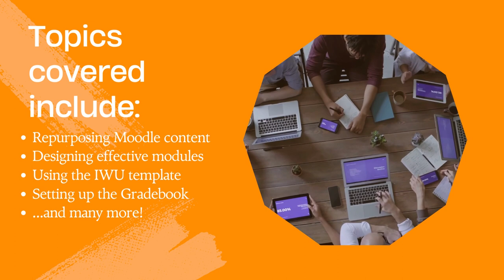Getting ready for canvas short! 2